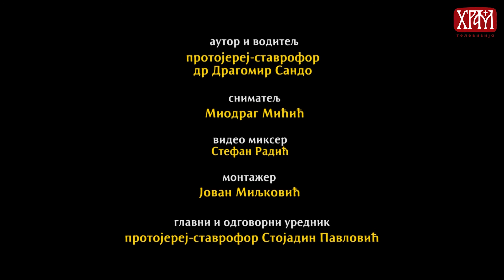РАЗГОВОР УГОДНИ: гост - Бора Дугић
Аутор и водитељ: протојереј-ставрофор др Драгомир Сандо